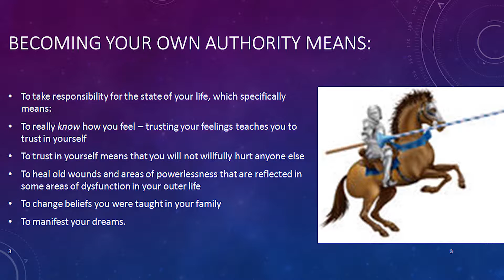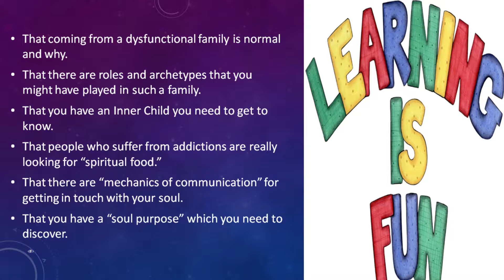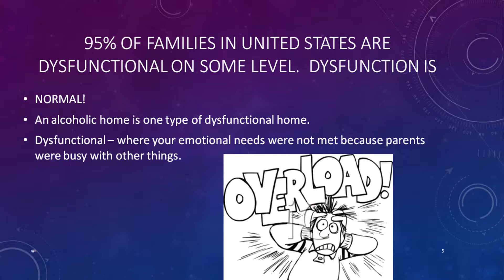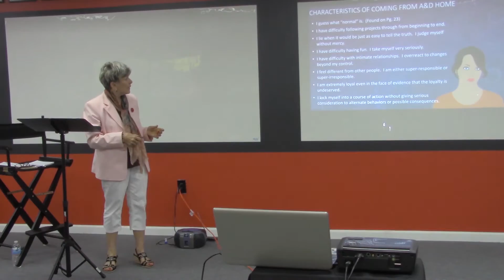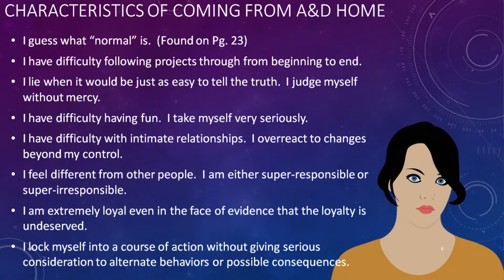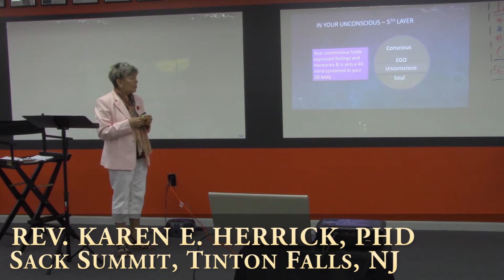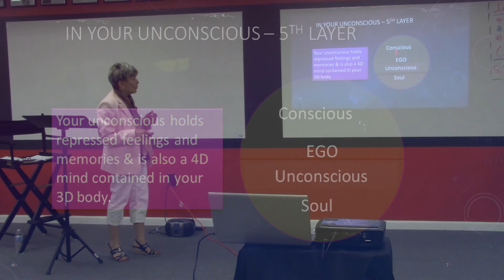A DYSFUNCTIONAL FAMILY IS A "NORMAL" FAMILY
Becoming Your Own Authority 2/10: A dysfunctional family is a normal family.  This concept is explained.